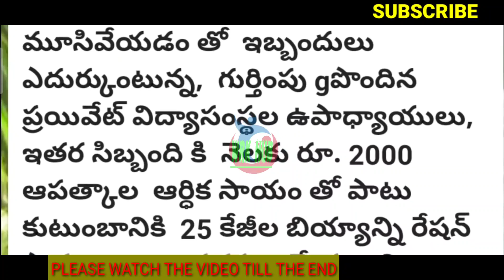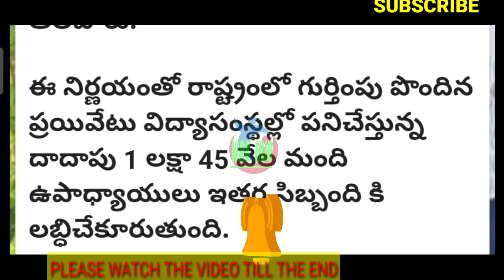GOOD NEWS/సి.ఎం .K.CR. సంచలన నిర్ణయం/ఆనందంలో ఆ ఉద్యోగులు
GOOD NEWS/సి.ఎం .K.CR. సంచలన నిర్ణయం/ఆనందంలో ఉద్యోగులు,

11TH PRC
11th prc fitment and basic pay details
11th prc telangana latest news
11th prc andhra pradesh
11th prc telangana
prc andhra pradesh latest news
11th prc ap latest news 2019
11th prc telangana latest news today
11th prc telangana
11th prc fitment table
11th prc fitment and basic pay details
11th prc latest news
11th prc in andhra pradesh 2019
11th prc telangana latest news 2019
ana latest news 2019
11th prc ap
11th prc fitment and basic pay details pdf